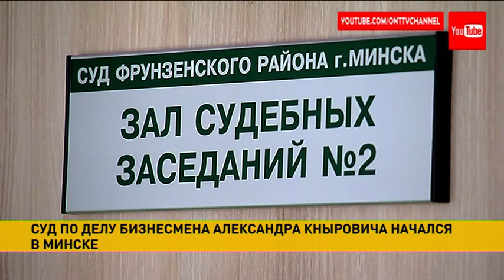Александра Кныровича судят в Минске за взятки и неуплату налогов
В Минске начался процесс по делу известного бизнесмена Александра Кныровича. В первый день в суде зачитали обвинение. Главный фигурант, по версии обвинения, не заплатил более трёх миллионов рублей налогов. За это ему грозит до семи лет лишения свободы. Столько же – за взятки. По материалам дела, только должностному лицу «Брестэнерго» было передано 10 тысяч рублей. На скамье подсудимых вместе с Кныровичем ещё четыре сотрудника его компании. Следствие предполагает, что она проводила заказные тендеры на поставку продукции, а махинации осуществлялись через подставную российскую фирму. Бизнесмена задержали в январе прошлого года. С тех пор он находится под стражей.